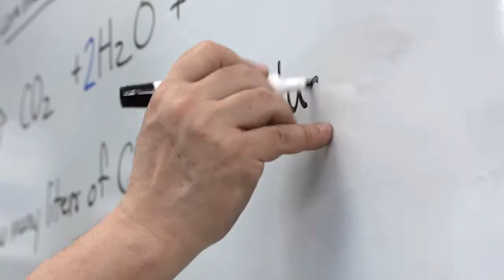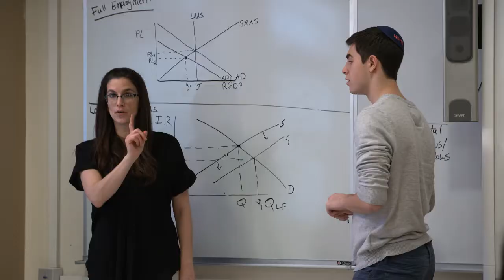The Movie Trailer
Trailer for upcoming North Shore Hebrew Academy High School movie.